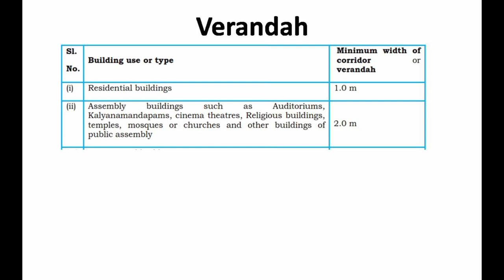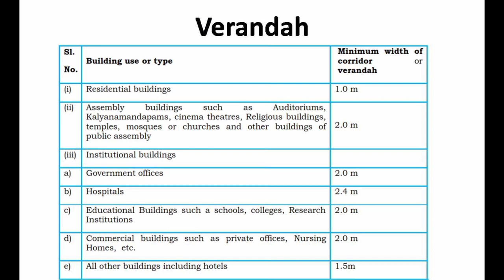Verandah / Corridor Width தமிழில்/ in Tamil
Verandah / Corridor width for all types of buildings as per Tamilnadu Combined Development And Building Rule 2019